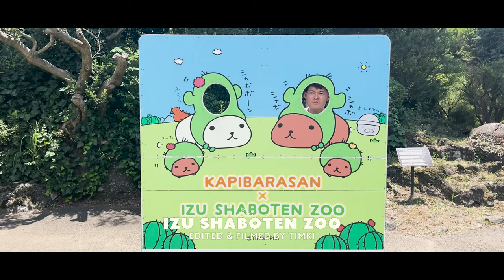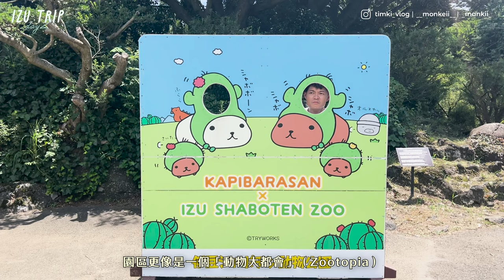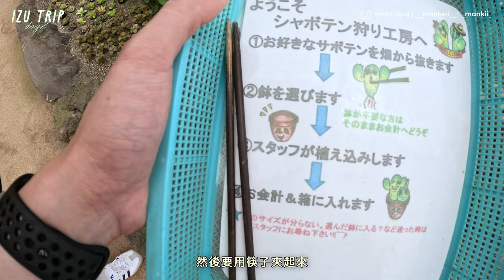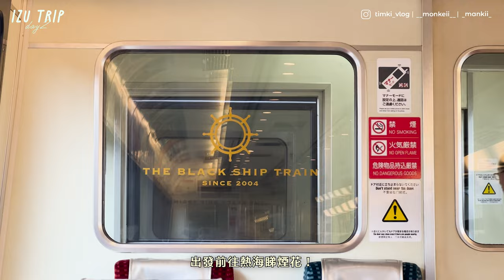【伊豆旅行Day 2】現實世界版Zootopia🦊🐰 伊豆仙人掌動物公園🌵｜ 超近距離接觸放養的小動物 + 水豚BB風呂🍊 / 熱海世一吉列豬扒小店 + 夏日花火大會 🎇｜TIMKI VLOG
這次影片記錄了我們在伊豆的第二天行程！
探訪了伊豆仙人掌動物公園，
這裡是動物愛好者的天堂，
放養的小動物們非常活潑，
我們也能近距離觀察牠們的生活。

之後前往熱海，
參加了夏日花火大會，
第一次在如此近距離觀賞大規模煙花，
為這個夏天增添了難忘的回憶!

喜歡影片的話，
Subscribe我哋Channel ～

Timeline:
00:00 Trailer
00:15 回顧
00:51 動物園簡介
01:53 放養的小動物
04:34 植物温室
06:48 動物餐廳
07:55 世一吉列豬扒小店
08:13 熱海花火大會

⭐️ About Us

目前正在日本的香港人Tim & Kiki！🇯🇵

Timki: @timki_vlog
Tim: @__monkeii__
Kiki: @_mankii_